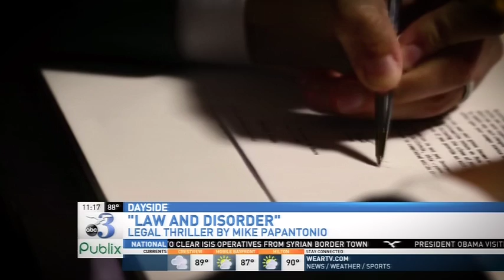Law and Disorder: Sometimes, Reality Is Stranger Than Fiction - The Ring Of Fire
On September 20th, America’s Lawyer Mike Papantonio will be releasing his first novel titled Law and Disorder. The book is a legal and political thriller, drawing on Papantonio’s experience both as a skilled trial lawyer and as a nationally-syndicated political talk and radio show host.

Building off of Papantonio’s distinguished career as one of the top trial lawyers in America, the story pulls in aspects from real trials and cover ups that Papantonio has discovered through documents obtained from corporations. At times you may begin to forget that the book is fiction as he uncovers some of the most grotesque behavior of corporate America – stories that are popping up in the news media almost daily.

Recently, Papantonio appeared on WEAR-ABC3's Dayside program with Sue Straughn to discuss the novel.

Preorder Law and Disorder today